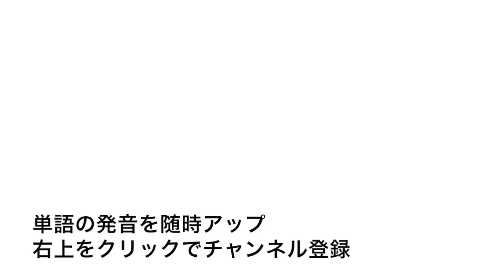英単語 button 発音と読み方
英単語buttonの発音動画です。
英単語[button]は名詞で[ボタン]という意味です。

発音をカタカナで強制的にスペルすると[バツン]という感じです。音節は[but·ton]で発音記号は[bˈʌtn]です。アクセントは[バ]の部分に置きます。